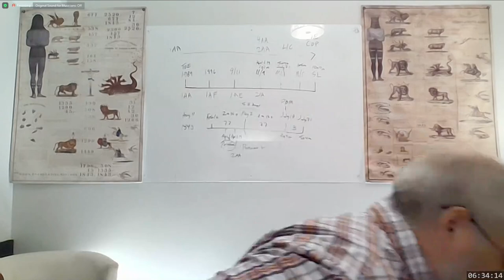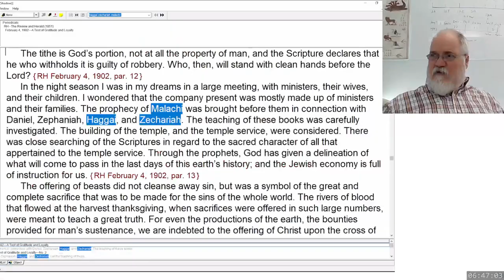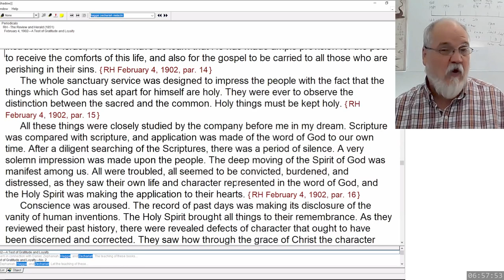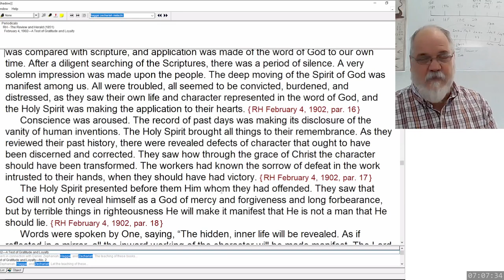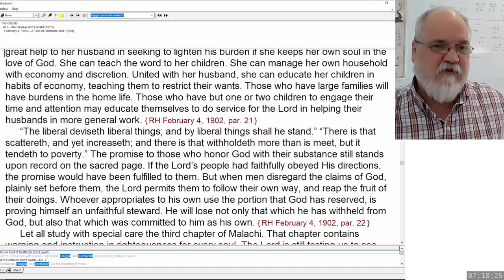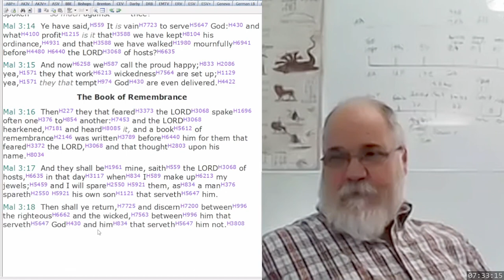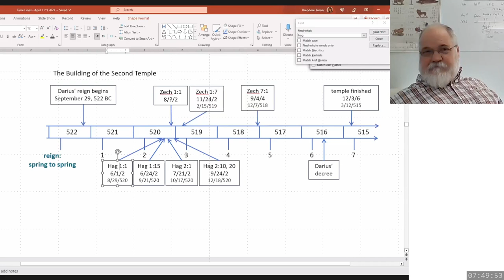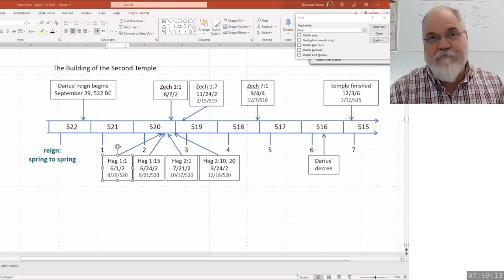2023 06 10 Theodore Turner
RH February 4, 1902 - A Test of Gratitude and Loyalty
Malachi